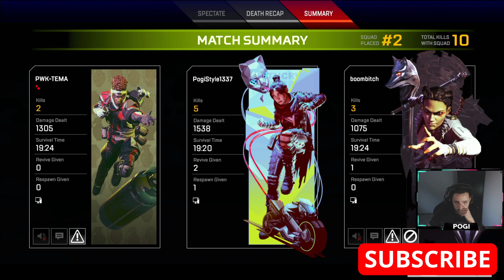14 TIPS AND TRICKS FOR APEX LEGENDS SEASON 7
40 Powerful Tips and Tricks on how to improve your game in Apex Legends: